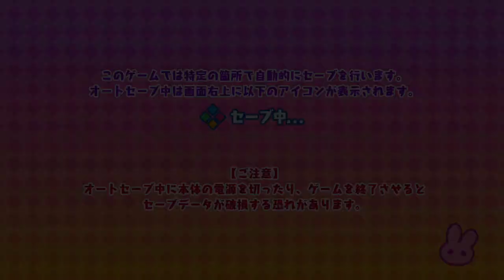Swtich《夢色悠拉姆 (ゆめいろユラム)》很獨特的益智類遊戲!創新的玩法值得體驗★遊戲分享 by Z哥★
Swtich《夢色悠拉姆 (ゆめいろユラム)》